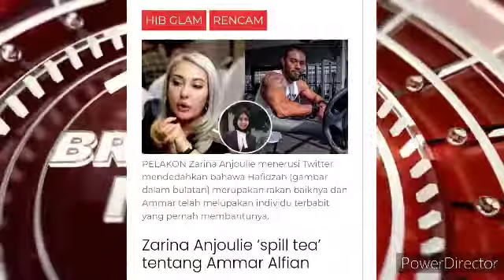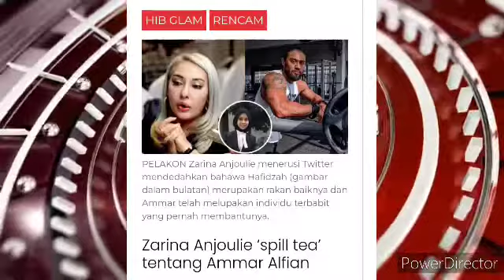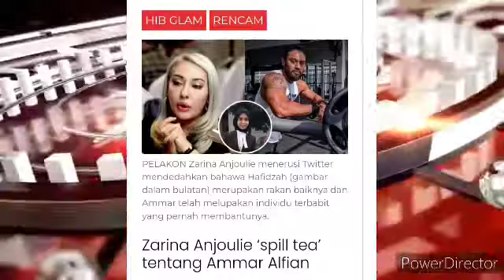ZARINA ANJOULIE DEDAH INI!!! BUKA AIB AMMAR ALFIAN??? 😱😱😱